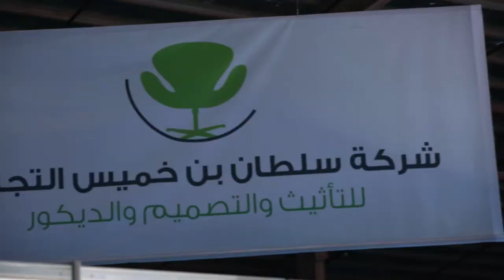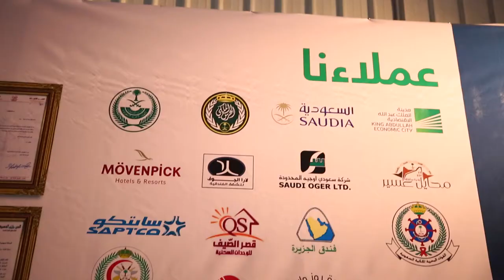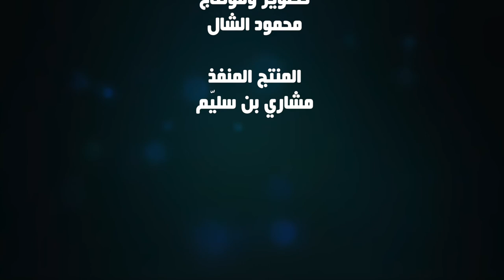ملتقى بصمه الأول للاستثمار والسياحه